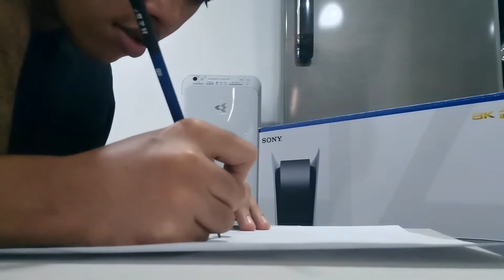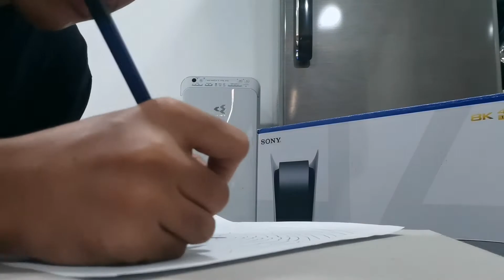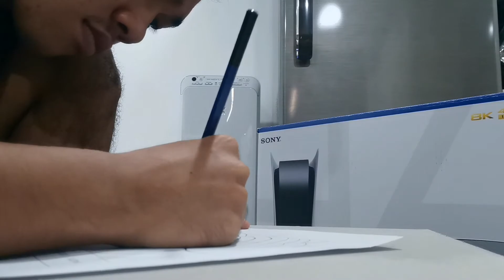JENTER EUNEL LANGBID - HOW I DEAL WITH EMOTION (VLOG)